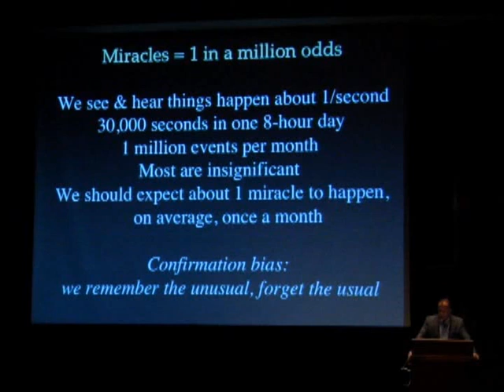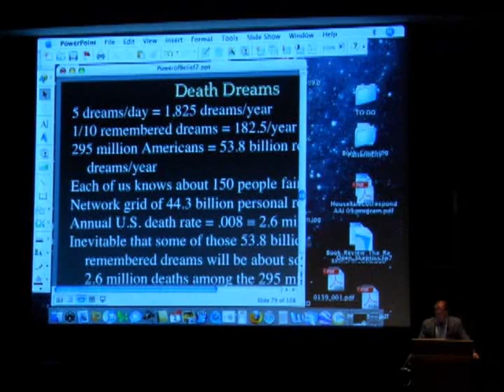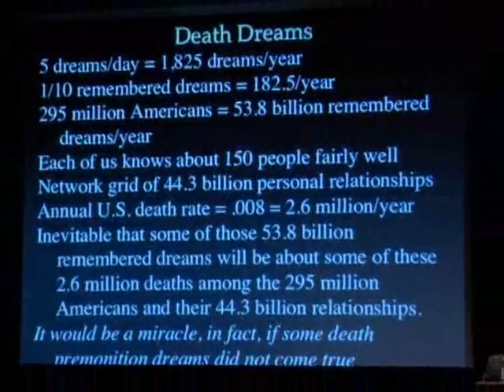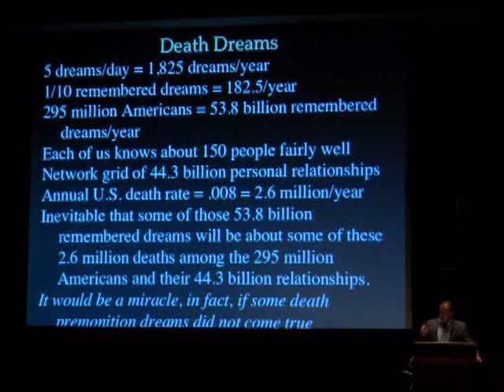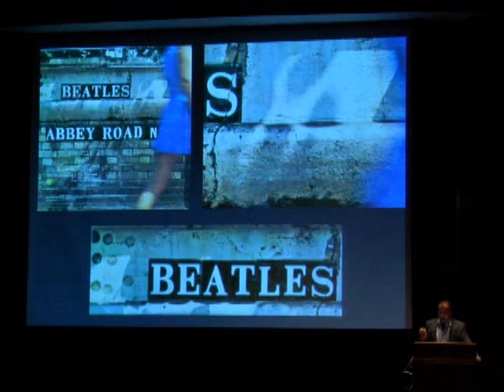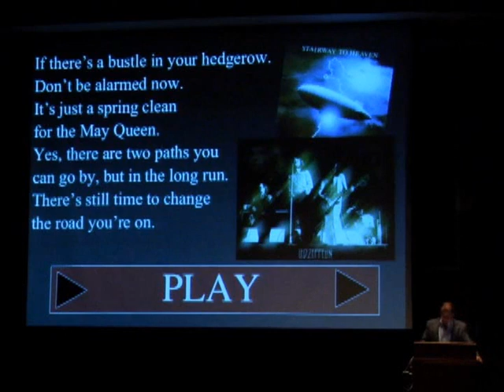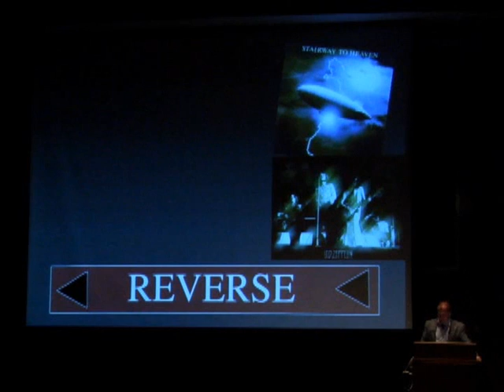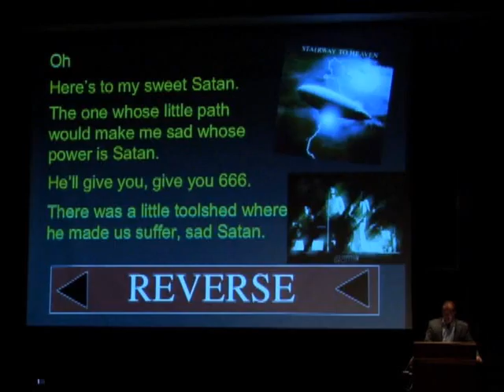Michael Shermer - Why People Believe Weird Things - Part 7/11